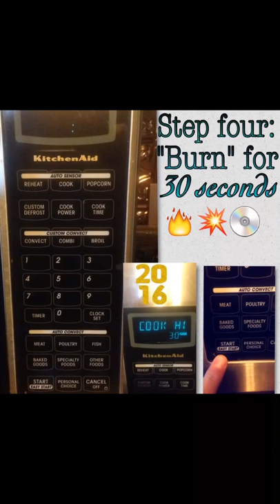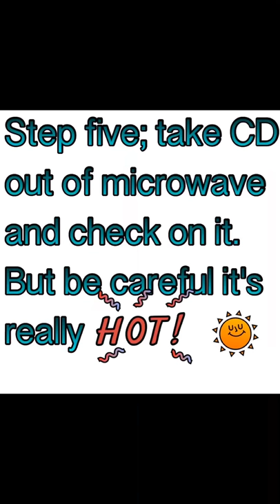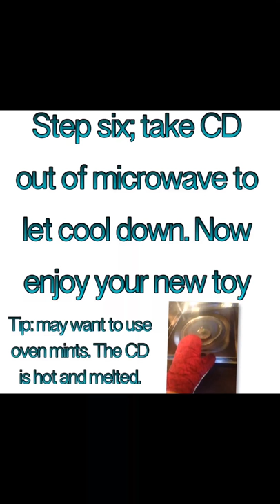What happens when you put a CD in a microwave